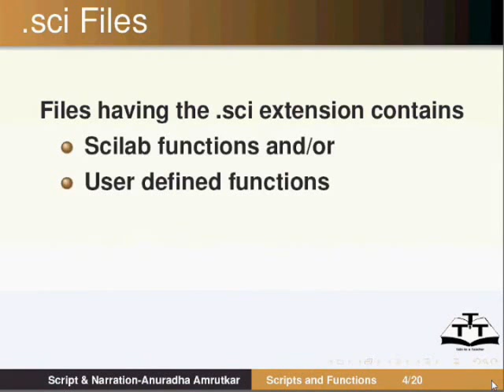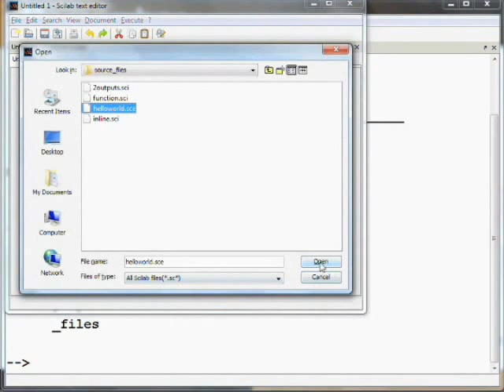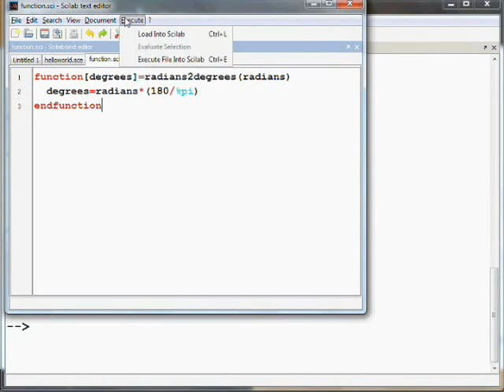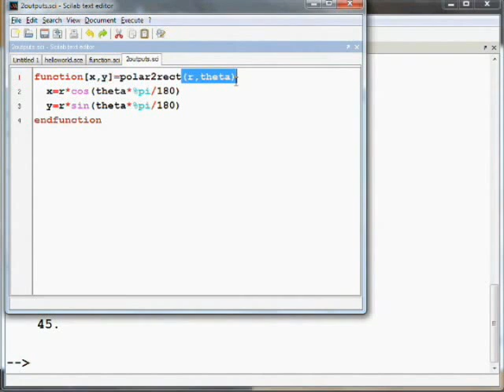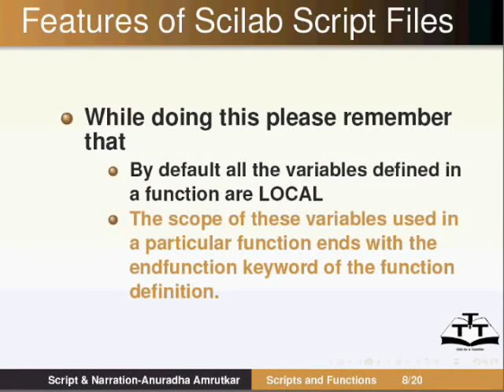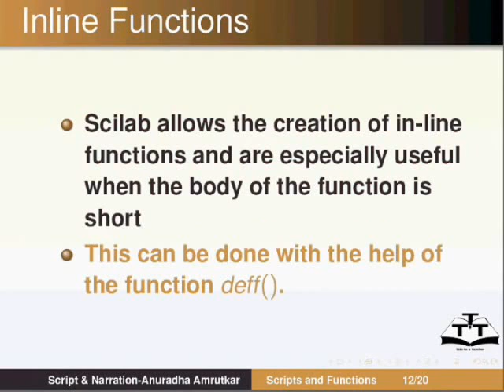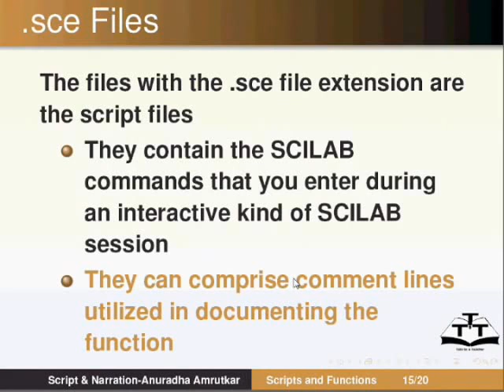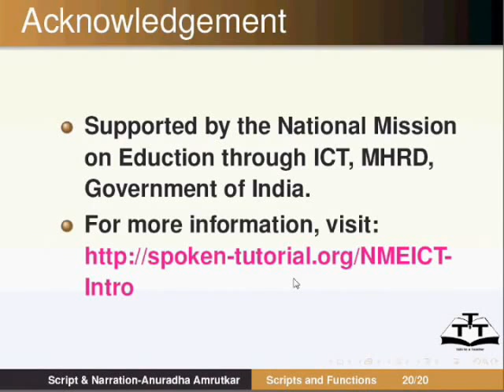Scripts and Functions - Assamese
স্ক্ৰিপ্ত এন্দ ফাংচনচ
*চাইলেবত ফাইল ফৰ্মেট সমূহৰ পৰিচয়
*স্ক্ৰিপ্ত  ফাইলসমূহ
*sce বনাম  .sci
*ইনলাইন ফাংচনসমূহ